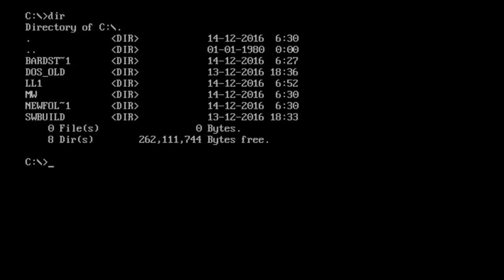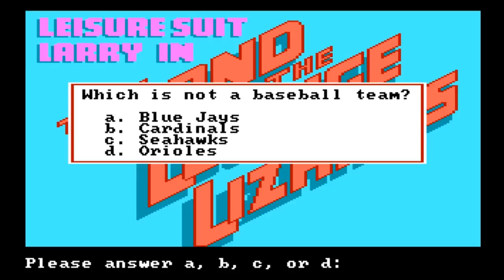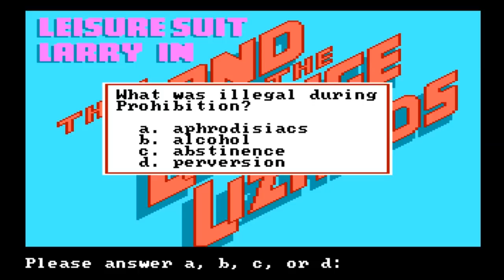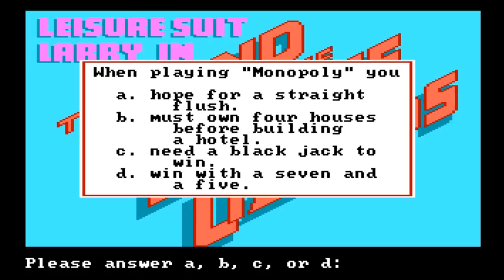Leisure Suit Larry's Security Questions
Running through the security questions on Leisure Suit Larry for MS DOS